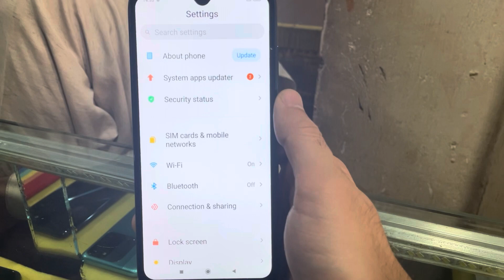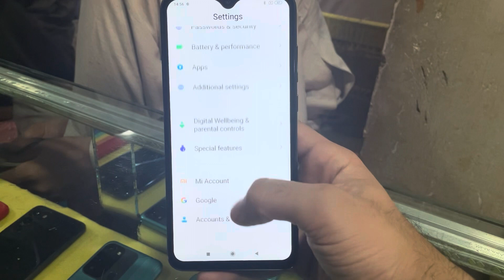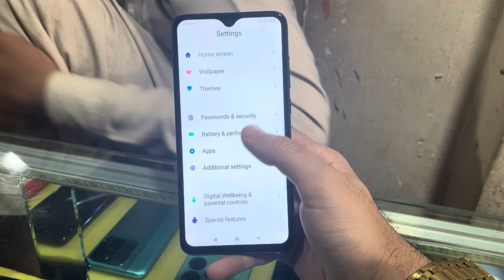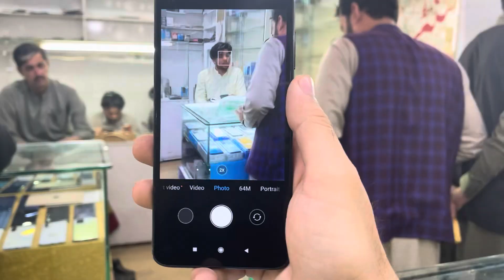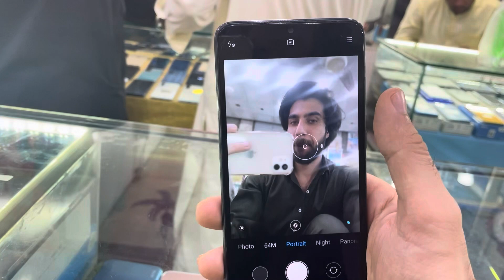Redmi Note 8 Pro 🔥 First Look + Giveaway | Quad Cam Performance Monster 🔥